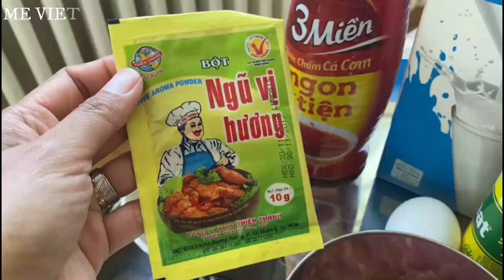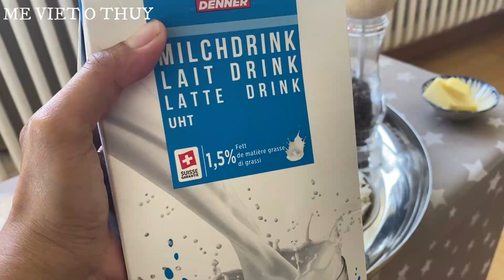PATÉ FOR BÁNH MÌ-TIP TO MAKE PIG LIVER PATÉ-NO LIVER SMELL- LÀM PATÉ GAN HEO MÀ KHG Bị HÔI MÙI GAN